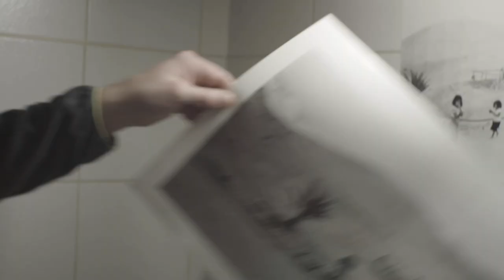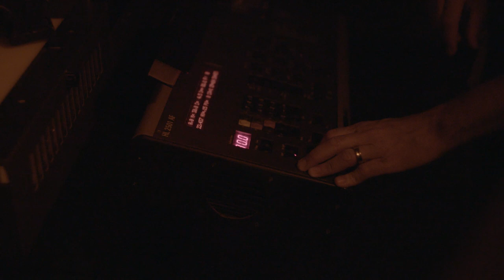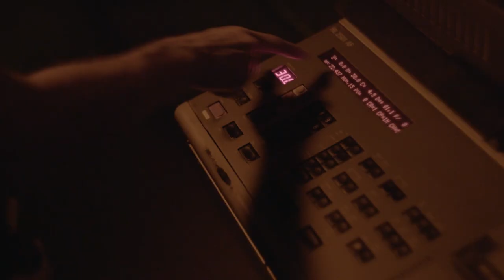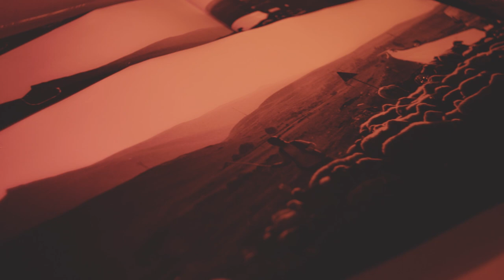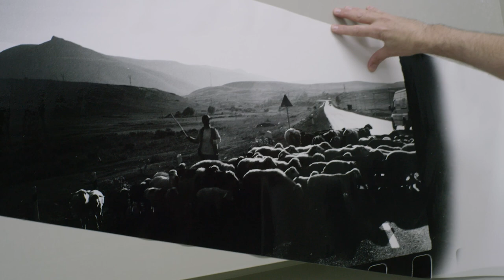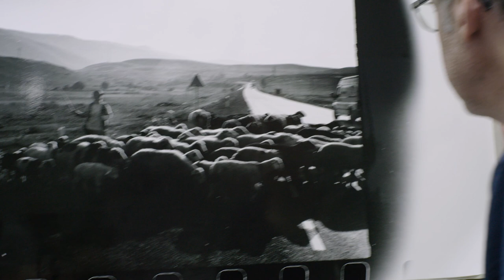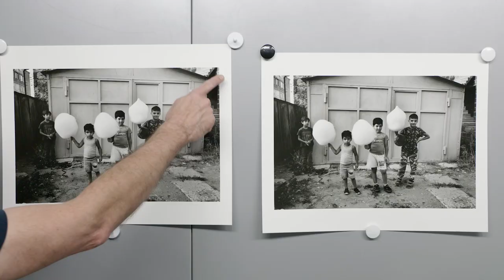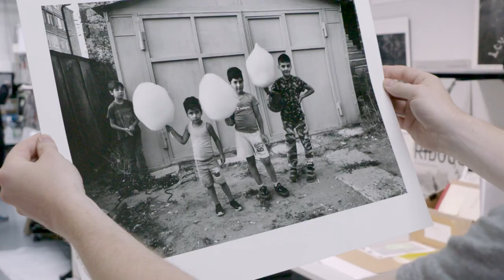Toutes les étapes d'un tirage argentique 60x80 cm ! | Dans la chambre noire (Partie 3)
Bienvenue dans Rollfilms !

Troisième partie des vidéos aux laboratoires Picto avec le tireur Thomas Consani. Il réalise le tirage argentique grand format d'une de mes photographies prises en Arménie. Pour ce format 60x80 centimètres, on utilise un agrandisseur différent que dans la vidéo précédente. Après plusieurs bandes tests, on obtient le tirage définitif satisfaisant.

Thomas me montre ensuite le résultat des tirages séchés de la vidéo précédente, puis procède à la repique des tirages, avec un pinceau, pour effacer les poussières et les petits défauts.

Un grand merci aux laboratoires Picto d'avoir accepté ce tournage et à Thomas Consani pour sa participation ! Merci également à Maxime Leblanc, derrière la caméra.

À propos de ma chaîne Youtube

Que se passe-t-il dans le viseur d'un photographe ? Avec Rollfilms, jetez un œil dans celui de mon appareil pour découvrir les moments cachés derrière mes photos, les instants qui précèdent l'image fixe.

Grâce à deux caméras embarquées, Rollfilms immerge dans le cadre et la temporalité de la photographie : une "brève complicité entre la prévoyance et le hasard"

Chapitrage vidéo

00:00 Teaser
00:22 Intro
00:55 Tirage grand format
11:03 Résultat séché des tirages
13:23 Repique des tirages
14:53 Conclusion

(Composé par Maxime Leblanc et Mathieu Bonnafous)